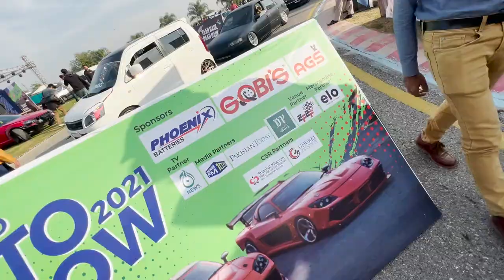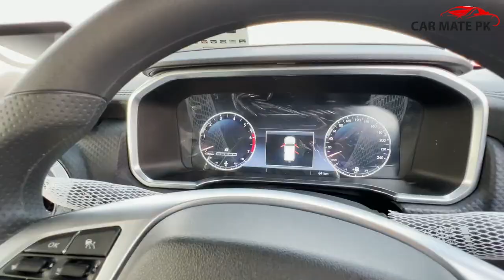BIAC BJ40 Plus Model 2021 Walk Around and Price in Pakistan